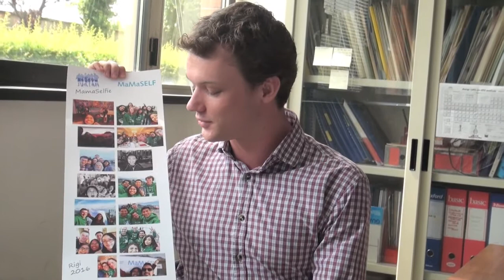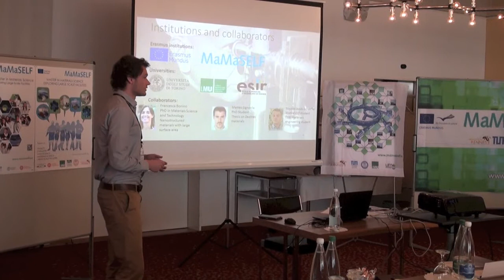Nicolas Mamaself student TO 2016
Nicolas Look Schaeffer is sharing his experience during the 2 years of the Mamaself program : he here explains his Master thesis subject at University of Torino in the framework of the Master in Materials science. His subject was dedicated to Spectroscopic characterization of microporous materials such as MOFs or zerolithes. In this video you can follow  the student during the program at different steps of the Master : welcome week, Status meeting, Master thesis etc and here his view on some main skills developed during the Master.